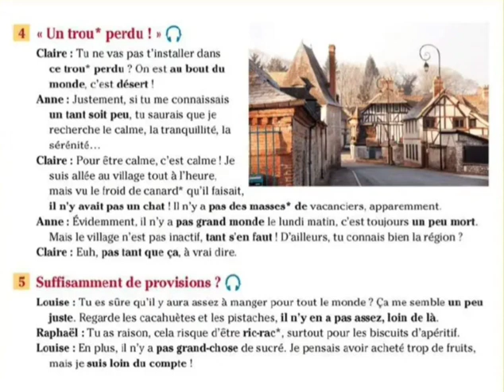p10 Communication progressive du français - Niveau avancé (B2/C1)